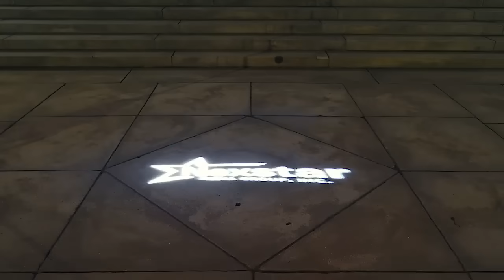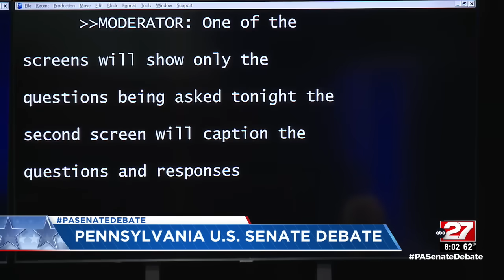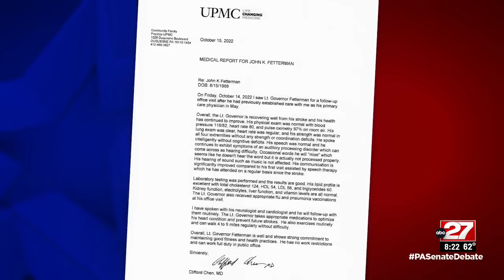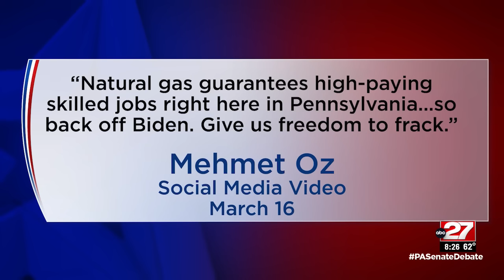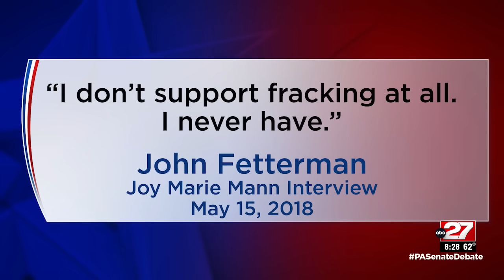Pennsylvania U.S. Senate Debate